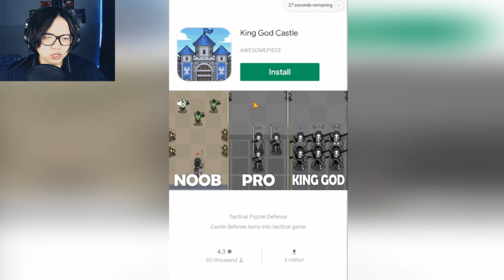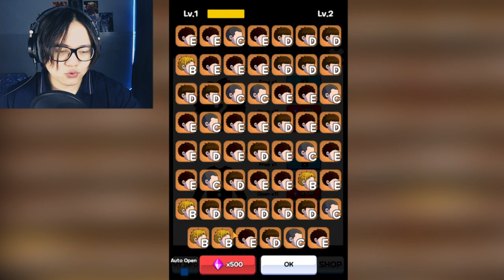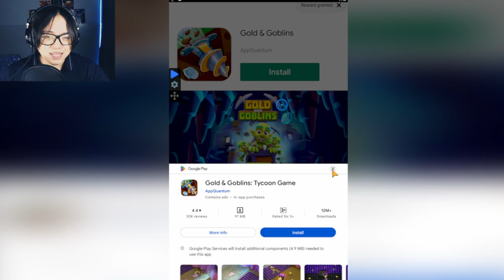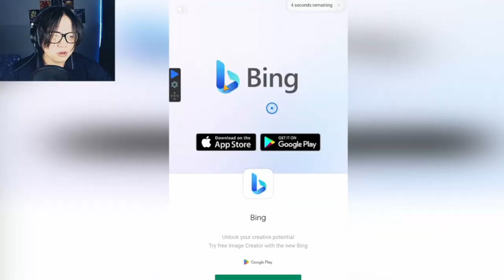Training my Arms to beat the GODS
Today We're playing Arm wrestling Clicker and we're gonna defeat Levan Saginashvili!

About Arm wrestling Clicker:
Develop strength and stamina through training, win arm wrestling against various opponents, and become the best arm wrestling king in the world!

Challenge various dumbbell contests and get rich rewards!

Song: "Jam Jam Jam" Said The Owner Of The Shop by RoccoW

Song: Funk Modulator by RoccoW

Song: Why Did The Crow Cross The Road? by RoccoW

Song: Aquamarineの恋心 by ミカヅキBIGWAVE